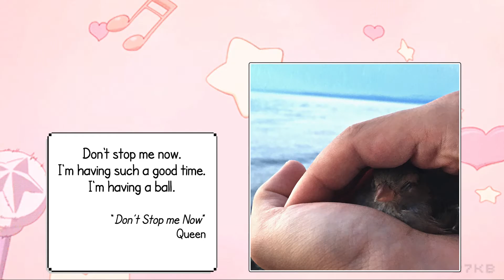Chibi the sparrow - [92 days] "Sunset snuggle"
S03E06
Suddenly everyone is taking my pictures and asking about my story.
I don't quite understand it, have they never seen a little bird before?
My humans are so busy running my Youtube and Instagram pages but I don't really care about that. All I wish is that my first real plumage would finally grow because this itching is driving me crazy.

Enjoying Chibi? Check her out on her Instagram page. I heard it's lovely.